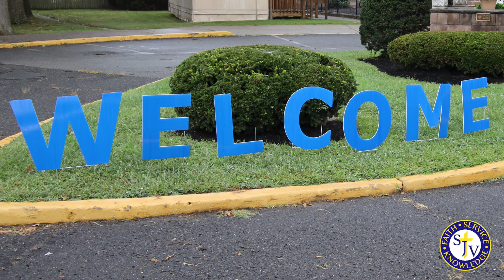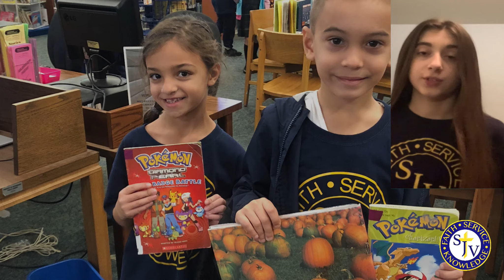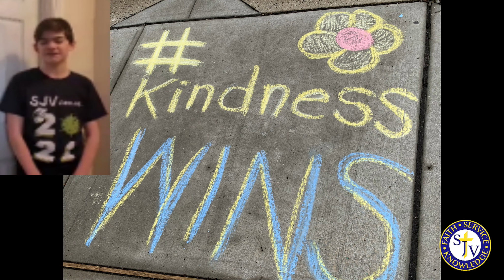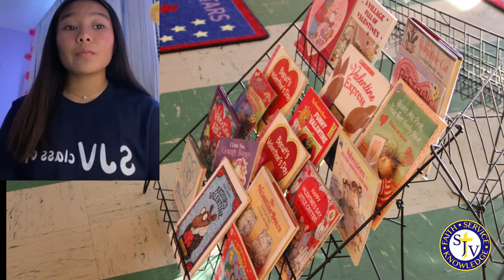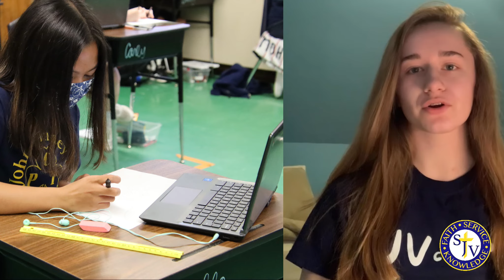Saint John Vianney School - Virtual Tour 2021